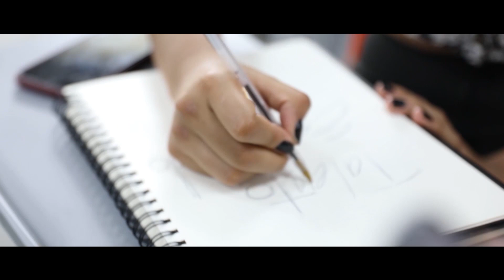¡Más de 60 mil jóvenes estudian gratis en Medellín!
Con Matrícula Cero hemos entregado más de 60.000 becas a jóvenes de escasos recursos para que estudien lo que los apasiona.
MedellínEsElCorazón de la educación gratuita.